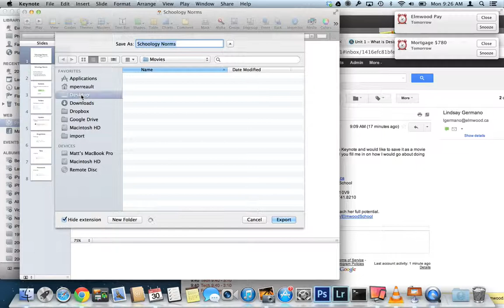How to export a keynote file as a movie